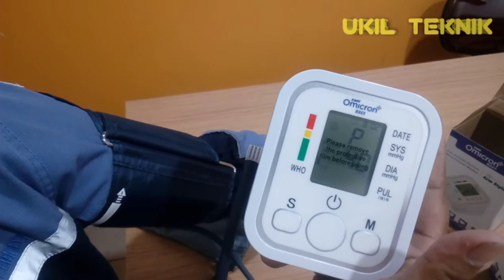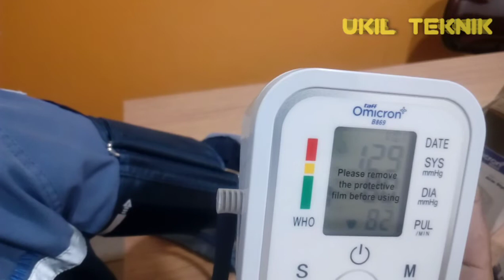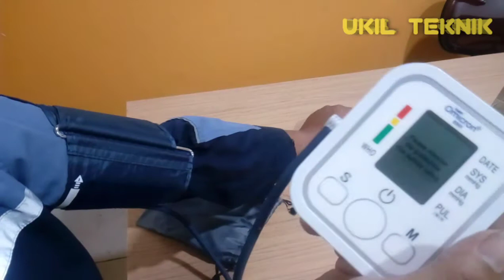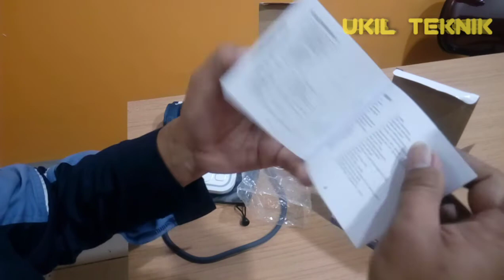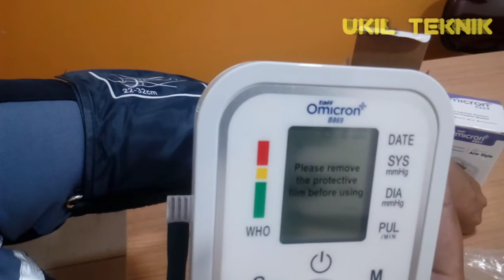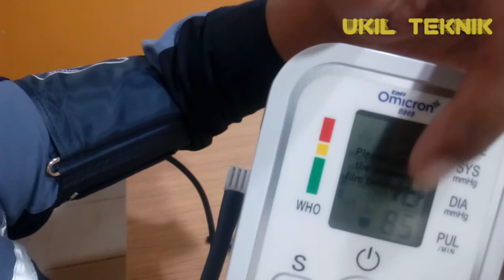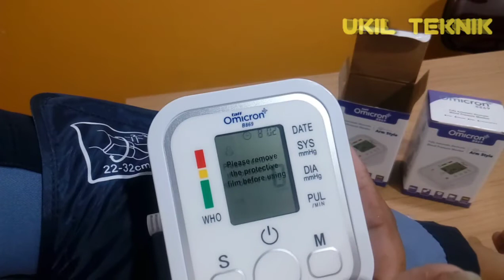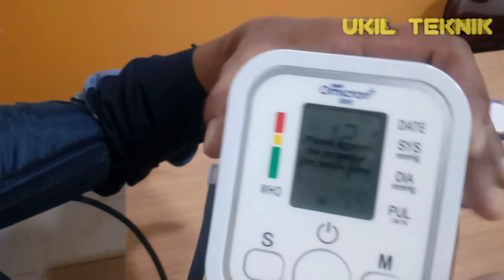UNBOXING TENSI METER DIGITAL